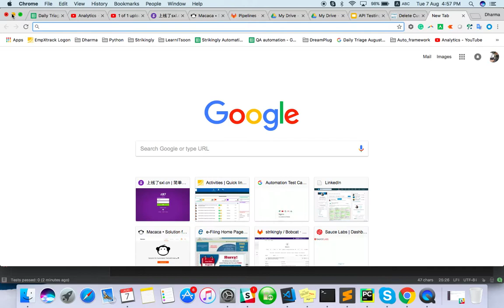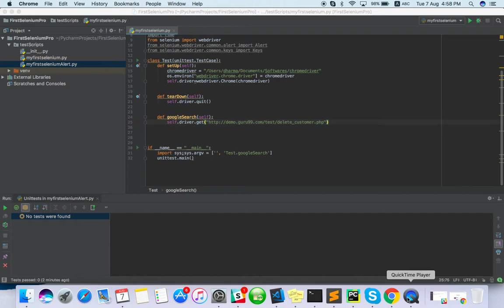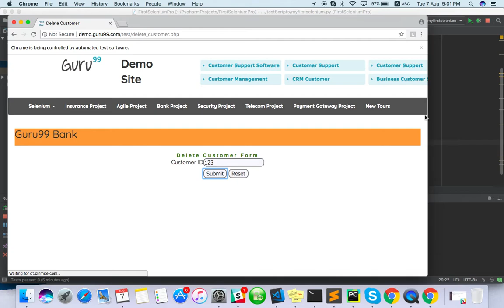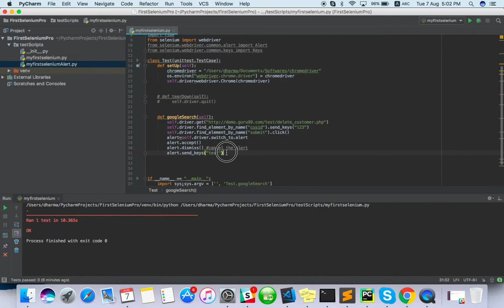How to handle the alert with Python selenium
Learn how to handle alert with python selenium and all related methods. Support me if you love it